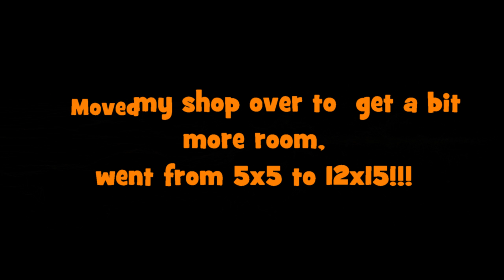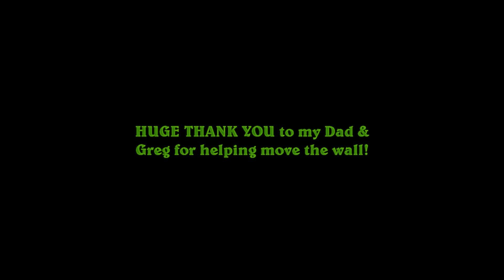Blacksmithing - Shop wall move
Moved my shop area over a bit and gave myself a lot more room! :)
 Took us about 2 hours to get it all done, would of took me at least 2 days solo LOL